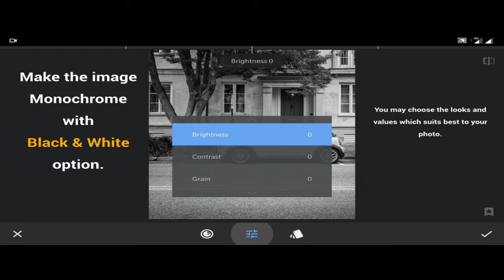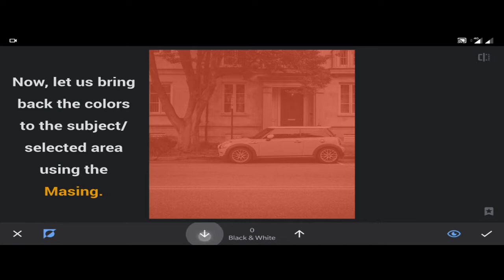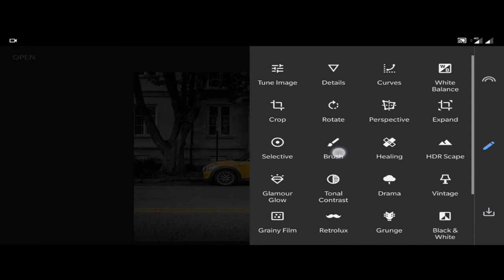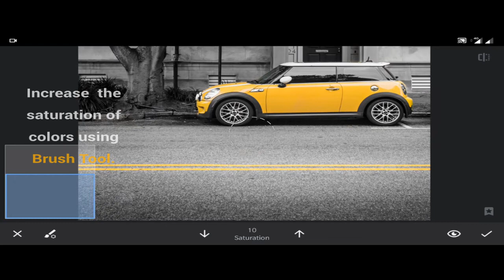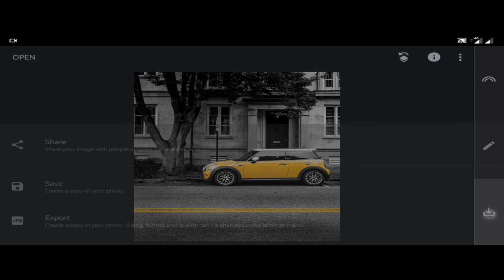How To Do Selective Coloring In Snapseed App, Color Splashing, Isolating Color In A Photo - Tutorial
In this photo editing Snapseed Tutorial video you will learn how to do selective coloring in Snapseed app using masking tool. You can make the subject, object or any part of the image with original colors and the rest of the image will be in monochrome (B/W).

With a few tricks and techniques you can get fantastic photos with your subject, object or selective area getting all the attention in a very different way by isolating the colors of the subject, object or selective area from the rest of the image with black and white effect.

5 Steps to be performed when editing a photo for selective coloring using the Snapseed app:

1. Fine tune the image using the Tune Image option

2. Making the image monochrome using Black & White option

3. Using the Edit stack option, bring back the colors to the subject or the part of the image you want colored

4. [optional] Using the Brush tool, you may further enhance the image to make it more interesting
4.a. Using the Dodge & Burn option you may further make the selective image area to look more darker or brighter
4.b Using the Saturation option, you can further enhance the color saturation of the selective area to make it more interesting

5. [optional, for users with Curve tool knowledge] Using the Curves, you can make the overall image looks more darker or brighter as per the need or your personal liking

Snapseed is a free photo editing app from Google and is available on both Android and iOS. It is a very powerful application when it comes to photo editing.